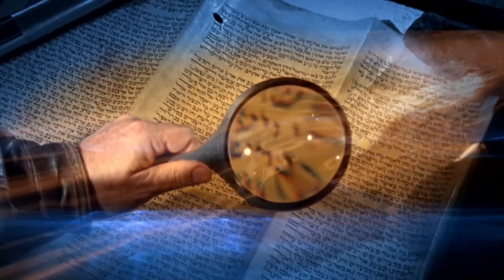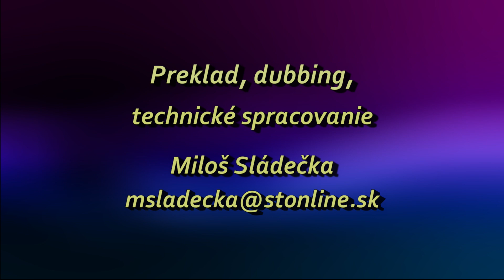Sid Roth - To je nadprirodzené 116. - Anna Werner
Ako bojovať duchovný boj cez radosť